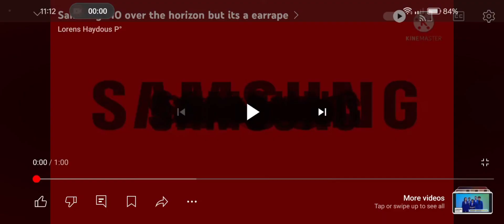AL news Gast Closing Sumsug Alphabet lore RNL